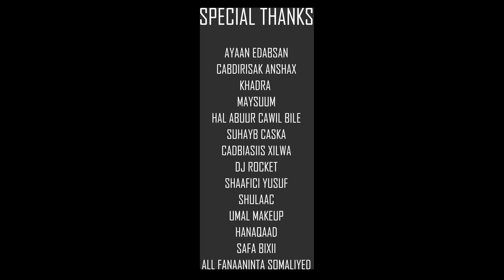UGBAAD ARAGSAN : Niyadu Kaliga Jeclatey OFFICIAL VIDEO MUSIC 2022